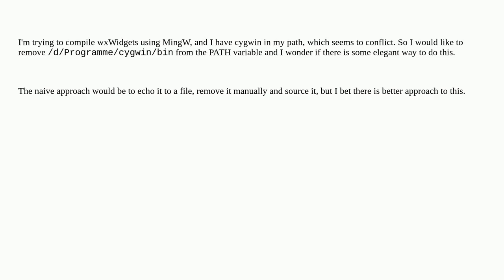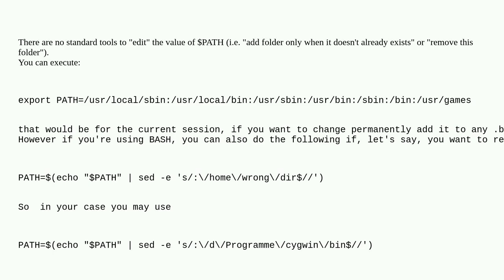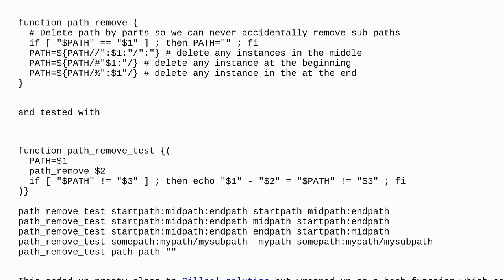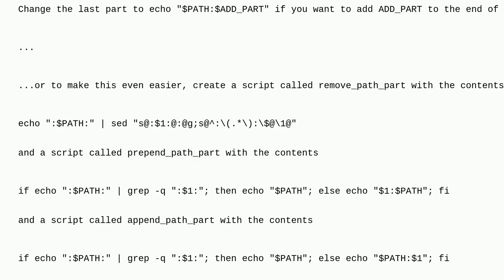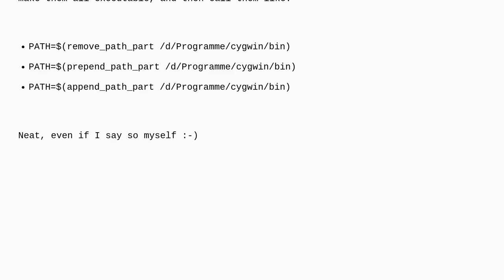Unix: Removing a directory from PATH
Removing a directory from PATH

A special thanks goes out to the community

  shell environment-variables path bash